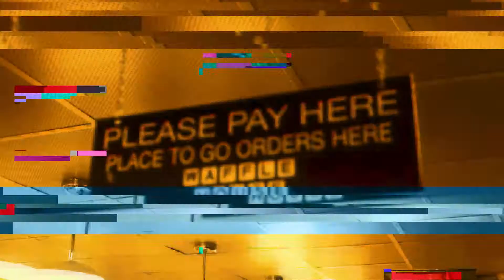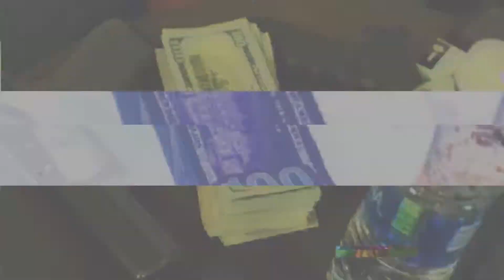Rock Solid Scottie x KingKevSmoove - "LIVE MONEY MOB" (OFFICIAL VIDEO) [SHOT BY QUANTITY CINEMATICS]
Rock Solid Scottie x KingKevSmoove

"LIVE MONEY MOB" (OFFICIAL VIDEO) [SHOT BY QUANTITY CINEMATICS]